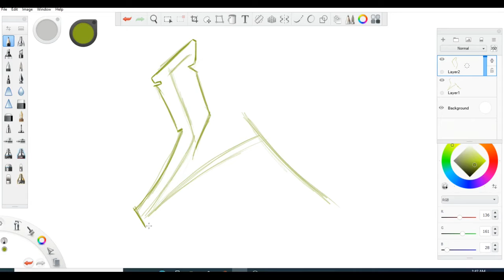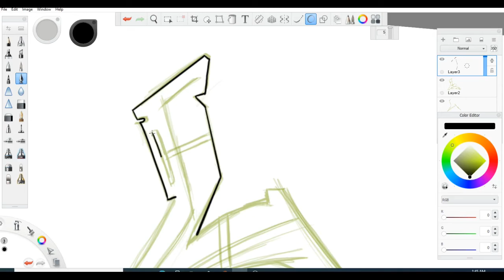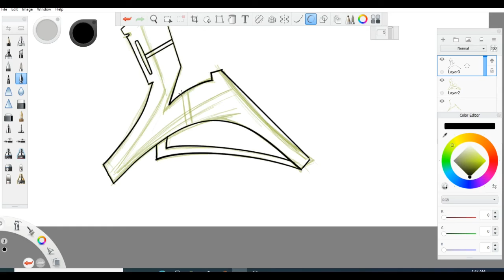Lets Draw Letter L, #7 Graffiti for Beginners A to Z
Its Graffiti time. Lets Graffiti Letter L.

YOUTUBE CHANNELS